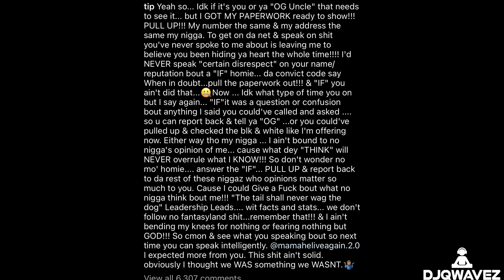T.I. Reacts to Boosie Saying He's a Rat If He Told On His Dead Cousin